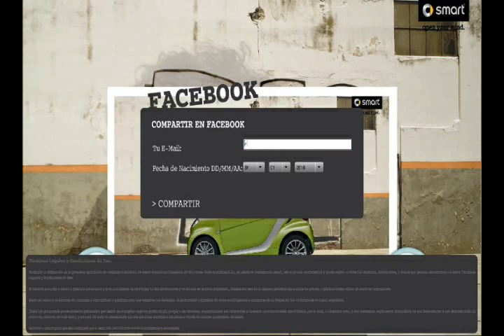Realidad Aumentada , Deteccion de movimiento , Smart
Digital vision
Se desarrolló para Smart un aplicativo que consiste en poder, a traves de la tecnologia de la detección de movimiento mediante el uso de las manos, mover el auto y poder verlo desde todos lados, cambiarle el color y modificar el ambiente en que se quiere verlo.
Luego, el sistema te permite sacarte una foto dentro del auto con la tecnologia de Realidad Aumentada y poder subir la foto a Facebook o enviarla por mail a tus amigos.